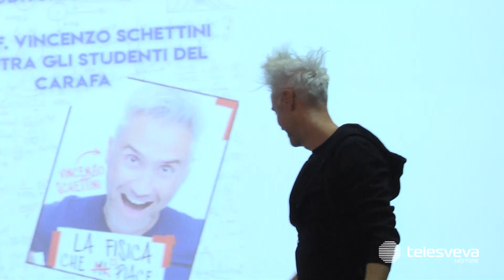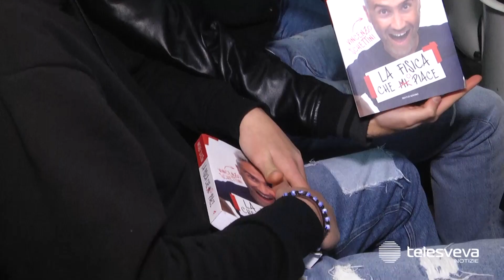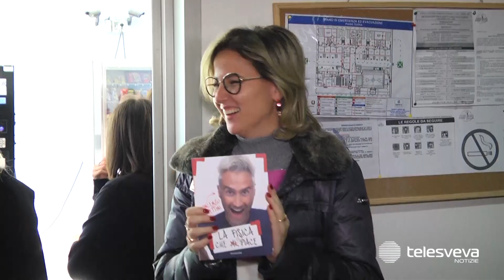La Fisica che piace ai ragazzi: all’istituto Carafa di Andria il prof influencer Vincenzo Schettini